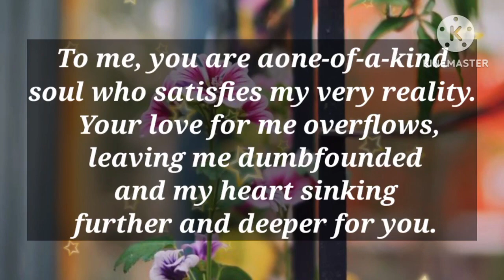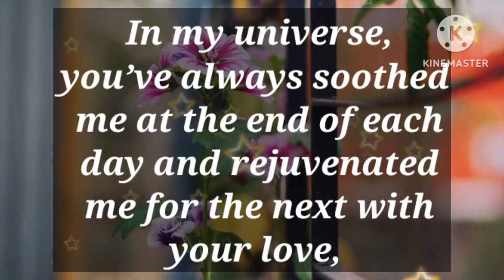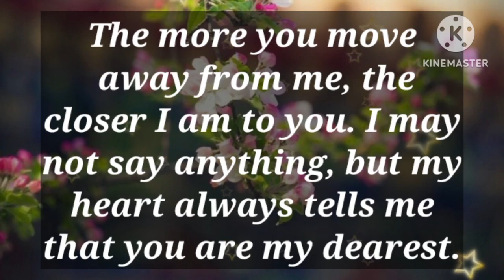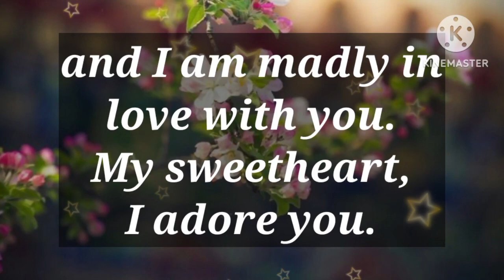Dm to Df 💌🌹🫂 || I AM ALREADY YOURS TO HAVE AND TO HOLD🥰😘💍💕🥰🌄❤️💞😇💌🌹😍👑💍💐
1

my love
dm current energy
divine masculine
dm df
dm message to df today
dm tarot
dm reading
twin flame
twin flames
Karmic
happy twins 11:11
love
Love
love quotes
love poem
love poems
love lines
love feel
true love
poem
poems
love songs
love music
feelings of love
love feelings
Dm to df
dm df
dm
 df dm
aquarius
df
taurus
unique tarot
all i want
aquarius tarot
virgo
twin flame reading today
twin flame